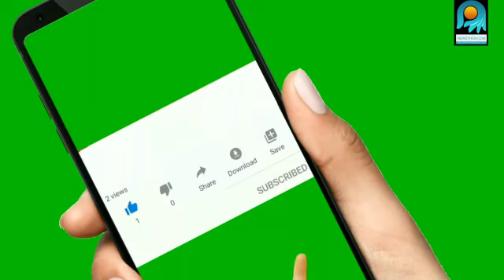ക​റു​പ്പാ​ച്ചി മ​ല​യി​ല്‍ കു​ടു​ങ്ങി​യ യു​വാ​വി​നെ രക്ഷിക്കാൻ ക​ര​സേ​ന​യും വ്യോ​മ​സേ​ന​യും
ക​റു​പ്പാ​ച്ചി മ​ല​യി​ല്‍ കു​ടു​ങ്ങി​യ യു​വാ​വി​നെ ര​ക്ഷ​പ്പെ​ടു​ത്താ​ൻ ക​ര​സേ​ന​യും വ്യോ​മ​സേ​ന​യും എ​ത്തു​ന്നു. ര​ക്ഷാ​പ്ര​വ​ർ​ത്ത​ന​ത്തി നാ​യി മു​ഖ്യ​മ​ന്ത്രി പി​ണ​റാ​യി വി​ജ​യ​ൻ സേ​ന​യു​ടെ സ​ഹാ​യം തേ​ടി​യ സാ​ഹ​ച​ര്യ​ത്തി​ലാ​ണി​ത്.
മ​ല​മ്പു​ഴ ചെ​റാ​ട് സ്വ​ദേ​ശി ആ​ര്‍. ബാ​ബു(23)​ആ​ണ് മ​ല​യി​ല്‍ കാ​ല്‍ വ​ഴു​തി വീ​ണ് കു​ടു​ങ്ങി​യ​ത്. ഇ​യാ​ൾ ഇ​പ്പോ​ഴും മ​ല​യി​ടു​ക്കി​ലെ ചെ​റി​യ ഗു​ഹ​യി​ൽ ഇ​രി​ക്കു​ക​യാ​ണ്. തി​ങ്ക​ളാ​ഴ്ച ഉ​ച്ച​യോ​ടെ അ​പ​ക​ട​ത്തി​ൽ​പ്പെ​ട്ട ബാ​ബു​വി​ന് ഇ​തു​വ​രെ ഭ​ക്ഷ​ണ​മോ വെ​ള്ള​മോ എ​ത്തി​ക്കാ​ൻ ക​ഴി​ഞ്ഞി​ട്ടി​ല്ല.

ക​ര​സേ​ന​യു​ടെ ദ​ക്ഷി​ണ്‍ ഭാ​ര​ത് ഏ​രി​യ​യു​ടെ പ്ര​ത്യേ​ക​സം​ഘം ബം​ഗ​ളൂ​രു​വി​ൽ​നി​ന്ന് പു​റ​പ്പെ​ട്ട​താ​യി ദ​ക്ഷി​ണ്‍ ഭാ​ര​ത് ഏ​രി​യ ല​ഫ്. ജ​ന​റ​ൽ അ​രു​ണ്‍ മു​ഖ്യ​മ​ന്ത്രി യു​ടെ ഓ​ഫീ​സി​നെ അ​റി​യി​ച്ചു. പ​ർ​വ​താ​രോ​ഹ​ണ​ത്തി​ലും ര​ക്ഷാ​പ്ര​വ​ർ​ത്ത​ന​ത്തി​ലും പ്രാ​വീ​ണ്യം നേ​ടി​യ സം​ഘം റോ​ഡ് മാ​ർ​ഗ​മാ​ണ് പു​റ​പ്പെ​ടു​ന്ന​ത്. രാ​ത്രി ഹെലി​കോ​പ്റ്റ​ർ യാ​ത്ര അ​സാ​ധ്യ​മാ​യ​തി​നാ​ലാ​ണി​ത്.

മ​ല​മ്പു​ഴ ര​ക്ഷാ ദൗ​ത്യ​ത്തി​നാ​യി ക​ര​സേ​ന​യു​ടെ മ​റ്റൊ​രു യൂ​ണി​റ്റ് വെ​ല്ലിം​ഗ്ട​ണി​ൽ നി​ന്ന് ചൊ​വ്വാ​ഴ്ച രാ​ത്രി 7.30നു ​പു​റ​പ്പെ​ട്ടു. ര​ക്ഷാ​ദൗ​ത്യ​ത്തി​ൽ വ്യോ​മ​സേ ന​യും പ​ങ്കാ​ളി​ക​ളാ​കും. ബം​ഗ​ളൂ​രു​വി​ൽ നി​ന്ന് പാ​രാ ക​മാ​ൻ​ഡോ​ക​ൾ പു​റ​പ്പെ​ട്ടു.